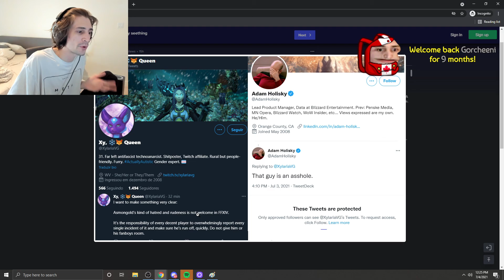XQC trolls a loser dude LOL